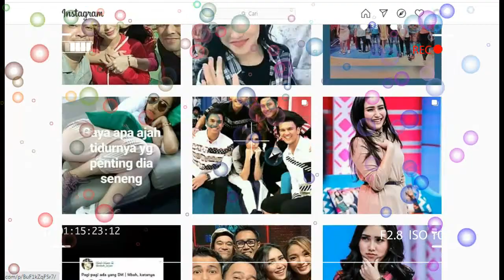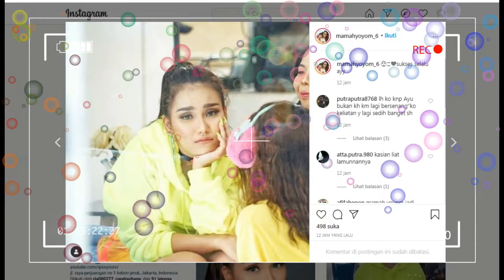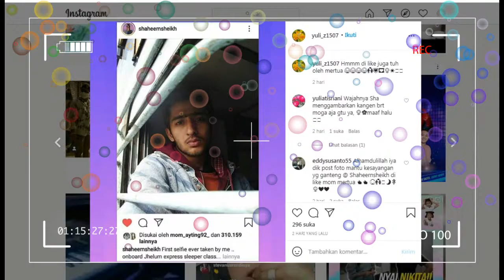YAKIN GAK PENASARAN,,, Ayu tingting melamun di saat pembuatan VIDIO KLIP,,,GARA2 RINDU BERAT PADA ??